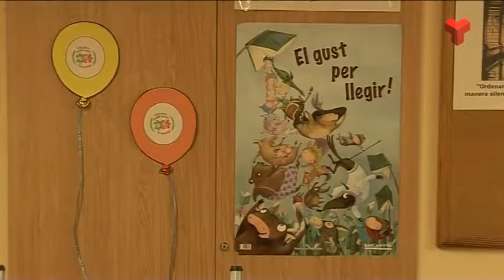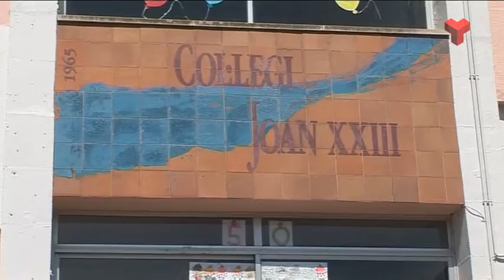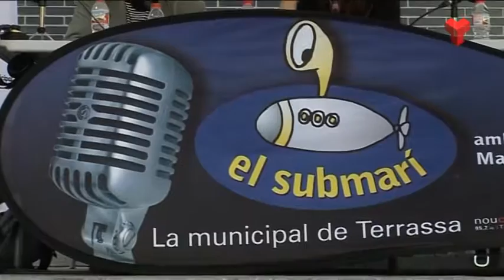Informatiu Tarda divendres 17-06-2016 de Canal Terrassa